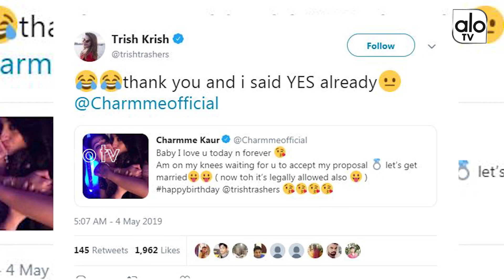ಮದುವೆಯಾಗ್ತಿದ್ದಾರಾ? ದಕ್ಷಿಣ ಭಾರತದ ಇಬ್ಬರು‌ ಟಾಪ್ ಸ್ಟಾರ್ ನಟಿಯರು!! | Film News | Alo TV Kannada